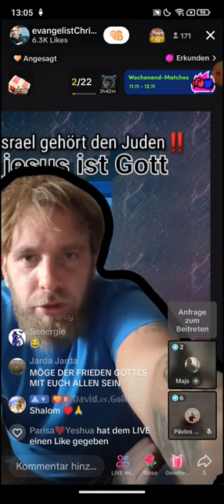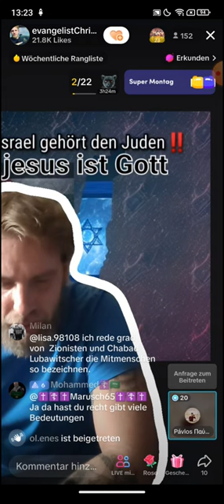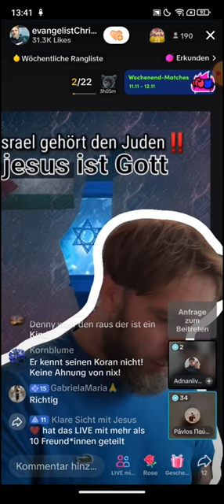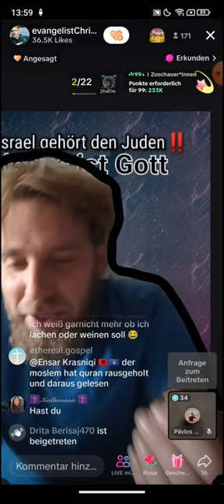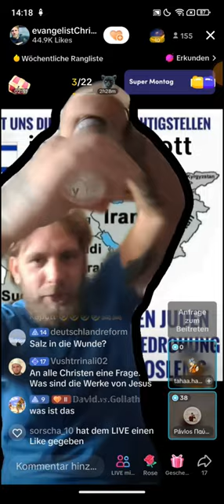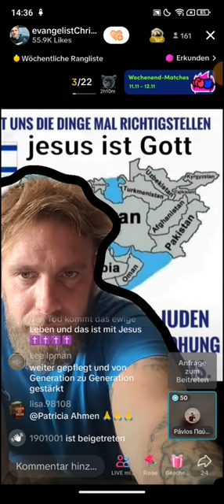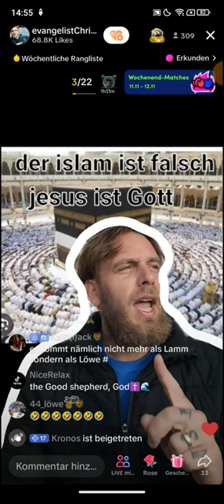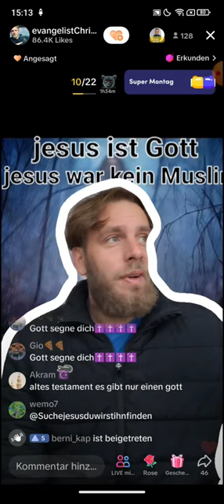Denny klärt auf ❗❗ 12.11 | Mittagsevangelium am Sonntag| Handelt ihr nach dem Wort Gottes? | Pavlos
Denny klärt auf ❗❗ 31.10 | Feiern die Christen überhaupt Halloween?🎃 Geheimsymbole | Urbanderzweite